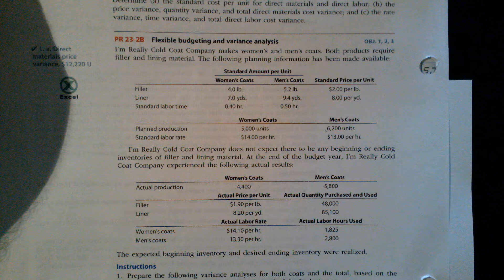Video Practice PR 23 2B